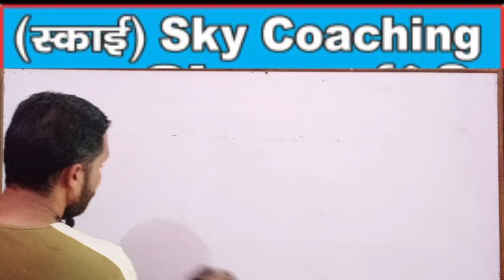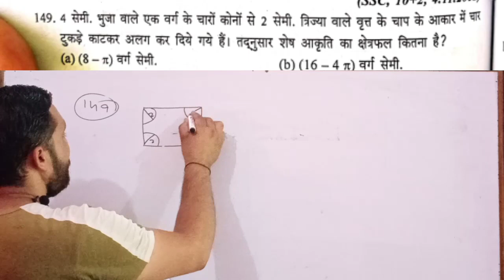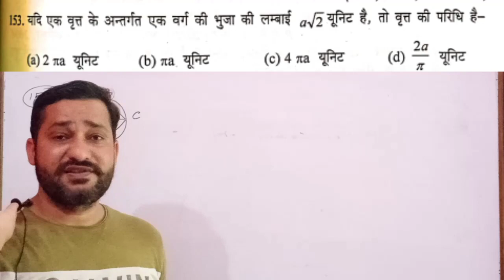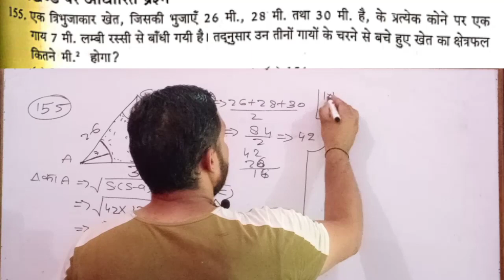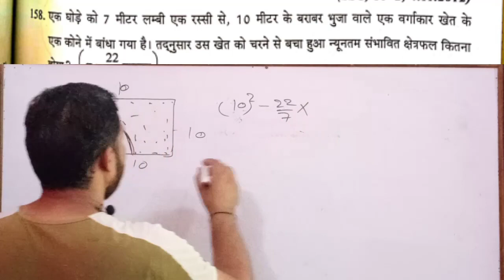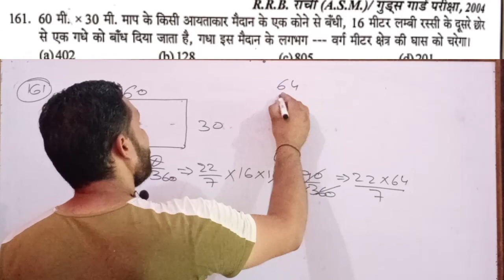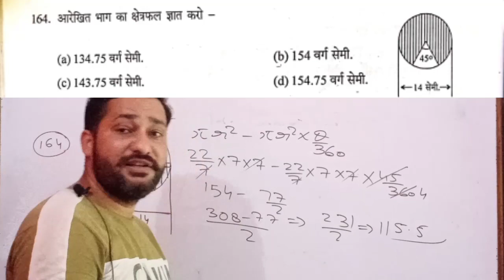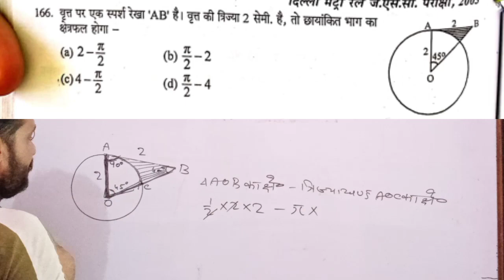Q NO.(146,147) की कैलकुलेशन गलत हो गई है उसके लिए sorry mensuration class-11 Q no.(146 -166) railway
मैं अनुज नागर अपने यूट्यूब चैनल(Sky coaching Kithore) पर आपको एसडी यादव की मैथ की बुक पढ़ा रहा हूं जिसमें क्षेत्रफल वाला चैप्टर चल रहा है जो की railway d group n t p c UPSSSC LEKHPAL up police Delhi police SSC bank SSC gd rpf army up si Delhi si cisf bsf crpf itbp ssf SSC cgl SSC mts SSC data entry आदि कंपटीशनओं के लिए महत्वपूर्ण है